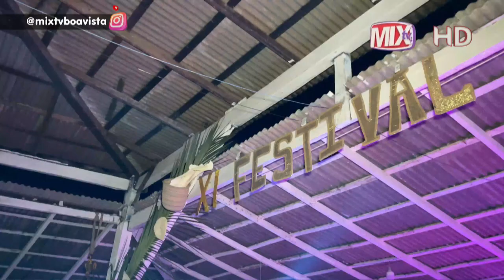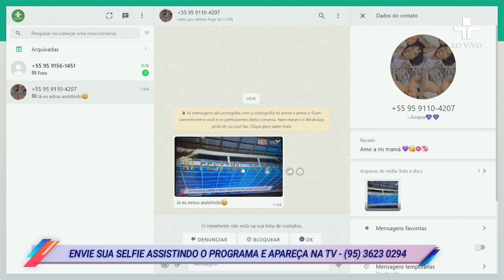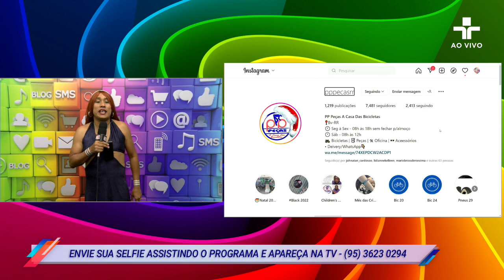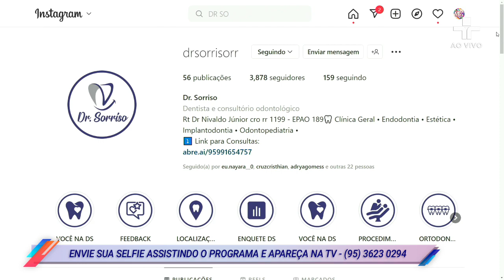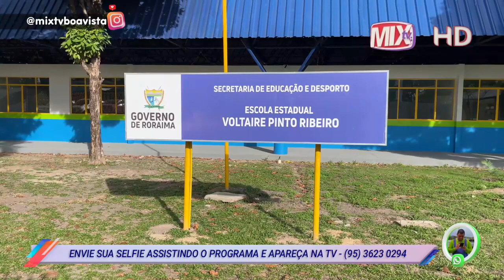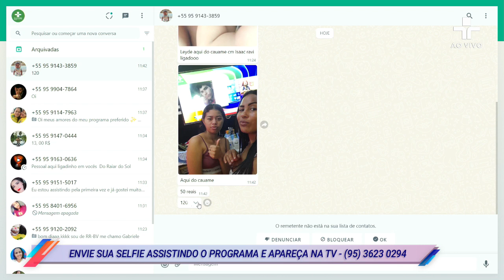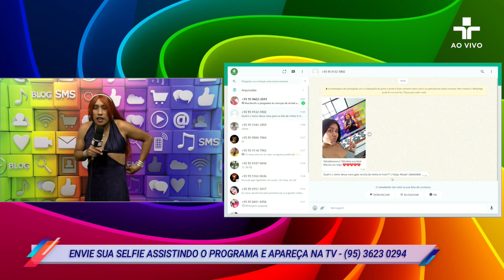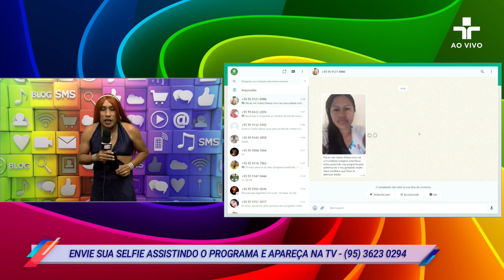PROGRAMA DA EXTROGENILDA - AO VIVO - 10.12.2022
PROGRAMA DA EXTROGENILDA (ESTREIA) - AO VIVO - 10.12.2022